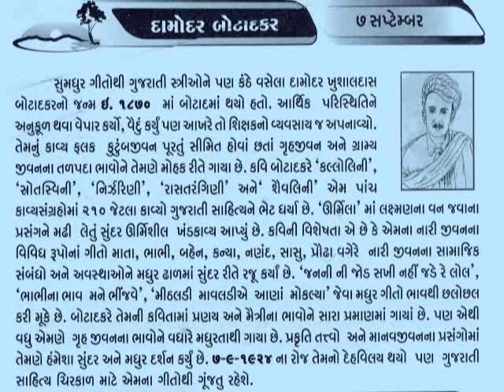7 September Damodar Khushaldas Botadkar_આજનો દિનમહિમા-L V JOSHI@vasant teraiya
Damodar Khushaldas Botadkar was a Gujarati language poet of early 20th century. Botadkar was born in Botad on 27 November 1870. He had primary education and started teaching at age of thirteen. He tried multiple businesses but failed. In 1893, he went to Bombay with Vaishnav Pushtimarg saint and started editing their religious publication. He learned Sanskrit there and returned to home in 1907 due to health issues. He again started teaching in schools. He died on 7 September 1924બોટાદકર દામોદર ખુશાલદાસ (૨૭-૧૧-૧૮૭૦, ૭-૯-૧૯૨૪) : કવિ. જન્મ બોટાદમાં. છ ધોરણ સુધીનો અભ્યાસ. તેરમાં વર્ષે શિક્ષક. કુટુંબની આર્થિક મુશ્કેલી દૂર કરવા જુદા જુદા સમયે એમણે જુદા જુદા વ્યવસાયો અજમાવેલાં. વેપાર અને વૈદું કર્યાં, પણ તેમાં ફાવેલાં નહીં. ૧૮૯૩માં વૈષ્ણવ ગોસ્વામી મહારાજ નૃસિંહલાલજી સાથે તેમના કારભારી તરીકે મુંબઈ ગયા. ‘પુષ્ટિમાર્ગ પ્રકાશ’નું તંત્રીપદ સંભાળ્યું. મુંબઈના નિવાસ દરમિયાન ત્યાંના કોઈ શાસ્ત્રી પાસે સંસ્કૃતનો અભ્યાસ કર્યો. નાદુરસ્ત તબિયતને લીધે ૧૯૦૭માં વતન પાછા આવી પુનઃ શિક્ષકનો વ્યવસાય સ્વીકાર્યો.
મીઠા મધુ ને મીઠા મેહુલા રે લોલ
એથી મીઠી તે મોરી માત રે
                  જનનીની જોડ સખી! નહી જડે રે લોલ.